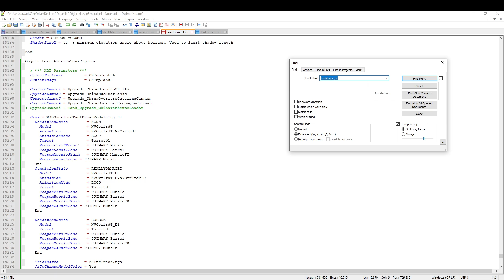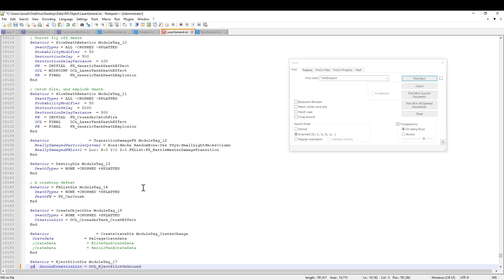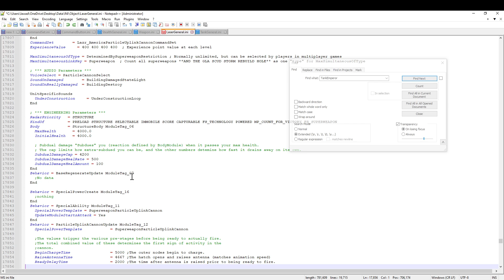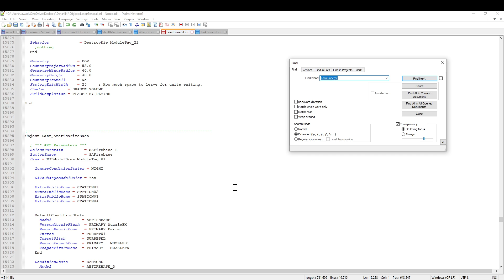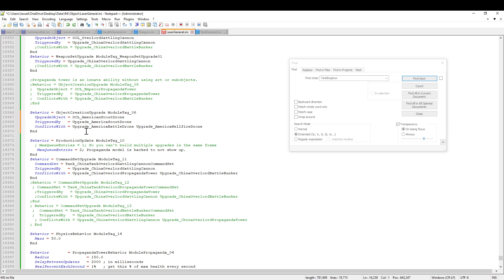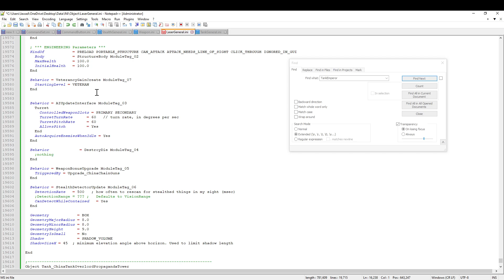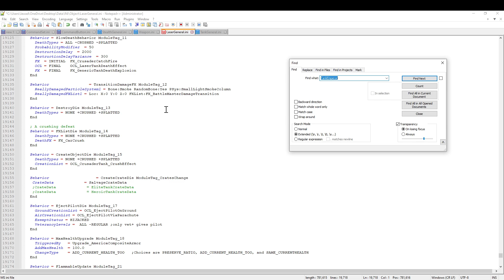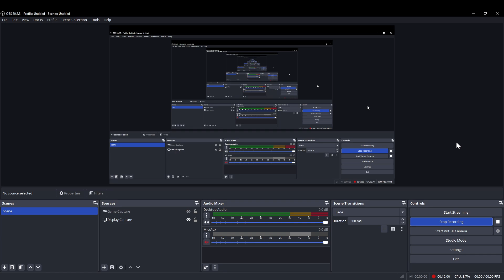Part 2 Command And Conquer Generals Zero Hour How To Make Tutorial Modding Edit Laser Tank Emperor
00:00 intro
01:00 Make New Edit